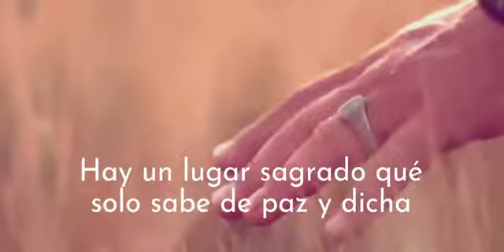Second festival of Love here at UCDM Universal. 6,7, and 8 of August.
Segundo Festival de Amor aquí en UCDM Universal. 6,7 y 8 de Agosto.

Second Festival of Love 6, 7 and 8 August. UCDM Universal.